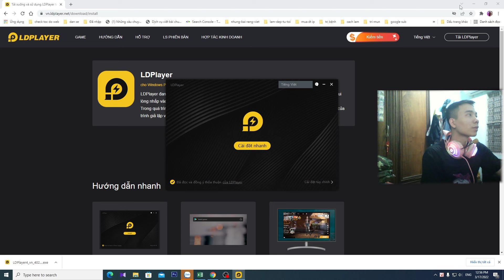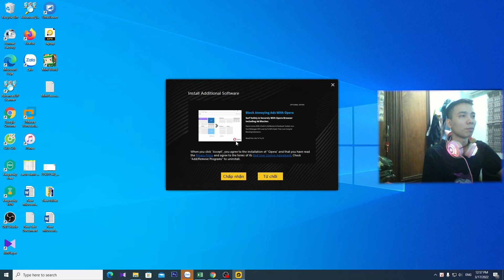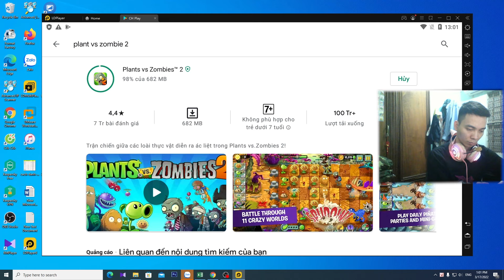Cách tải Plants vs zombies 2 trên máy tính Mới nhất 2022 | Cách tải pvz 2 trên máy tính laptop PC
Hướng dẫn cách tải Plants vs zombies 2 trên máy tính Mới nhất 2022 để anh em chơi được game PVZ 2 trên PC laptop của mình
Để tải được Plants vs zombies 2 trên máy tính thì chúng ta phải sử dụng một giả lập android trên PC và mình sử dụng Ldplayer một giả lập nhẹ hỗ trợ chơi game tốt.